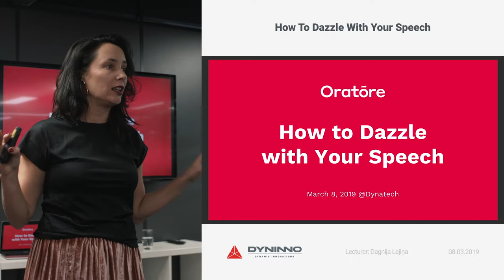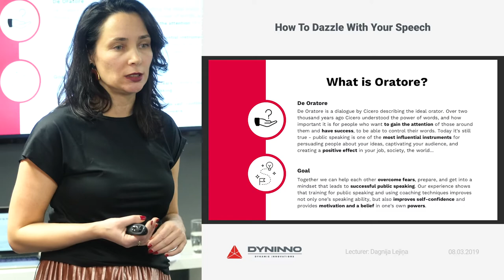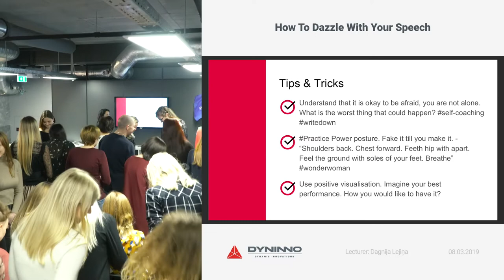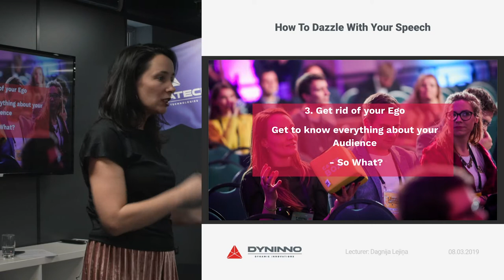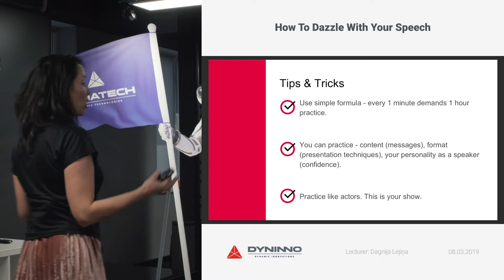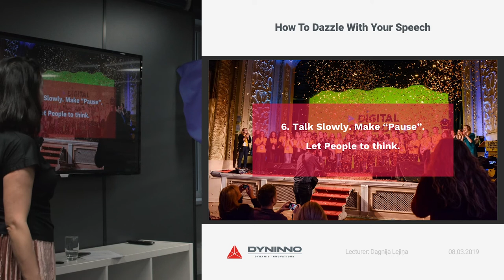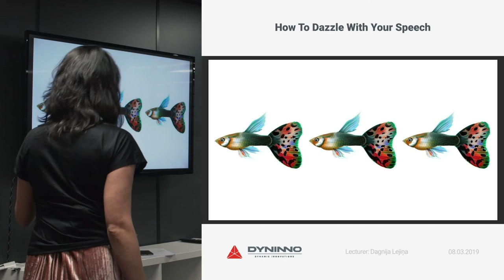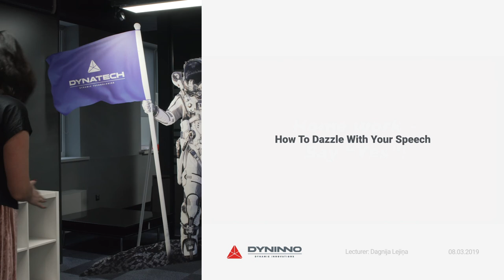How to Dazzle With Your Speech by Dagnija Lejiņa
At this week's Friday Lecture we celebrated the International Women's Day with a special guest speaker—Oratore movement co-founder and reputation management professional Dagnija Lejiņa.
Dagnija told us more about the tips and tricks of public speaking, how to use it as an empowerment tool and the art of turning fear into positive adrenaline.